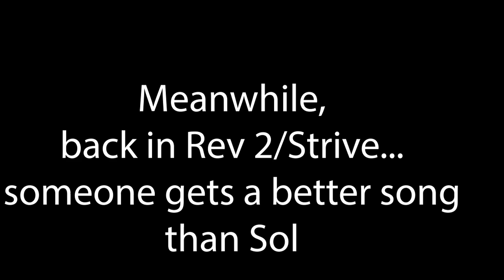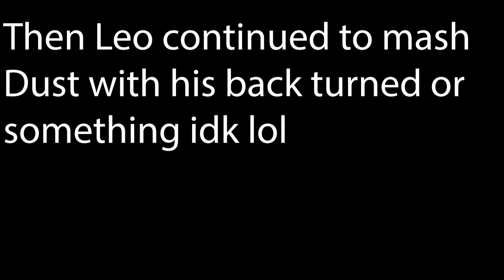2 UNGA BUNGAS Get Their New Theme Music in Strive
Got bored and I wanted to make something quick. No, I'm not trying to attack anyone here who likes Sol's new theme song. I just personally don't care too much for it. Sounds awful. Leo's new theme is incredibly intense and captures what the caliber should be in the music department for GG-- STRAIGHT UP METAL. Hope Strive is going well for you all.

When's Guilty Gear Xrd Rev 3???